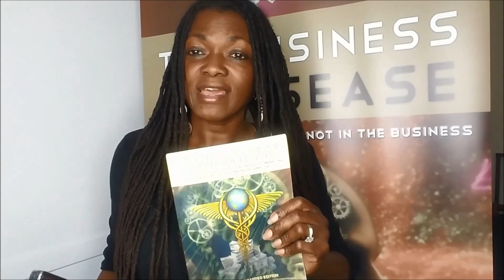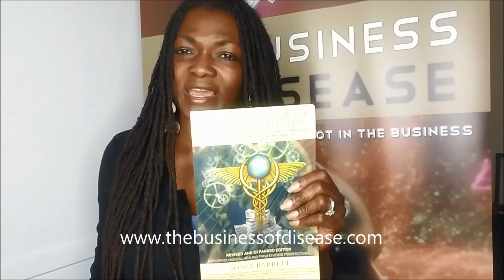Disease as an identity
Disease as an identity - Sonia Barrett shares some insights into the manner in which disease is taken on as an identity. She reminds us of this fact and of the need to pay attention to the body's health signals and how to heal it. Sonia also reminds everyone that The Business of Disease documentary is now available on TV and digital platforms and also on the To find out more about the film, to stream, to host a screening or to purchase a DVD please